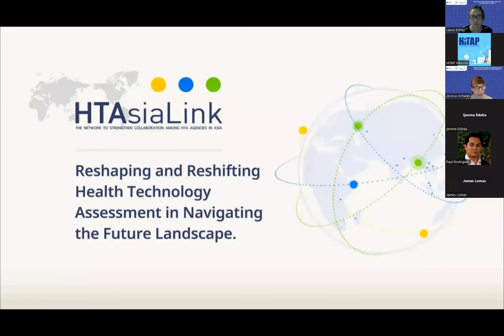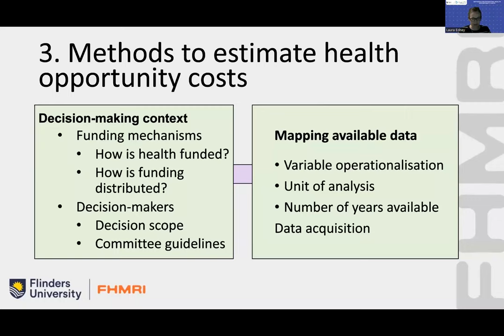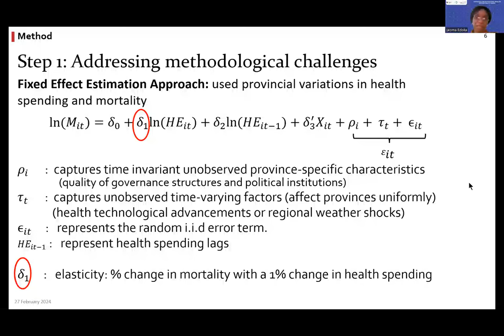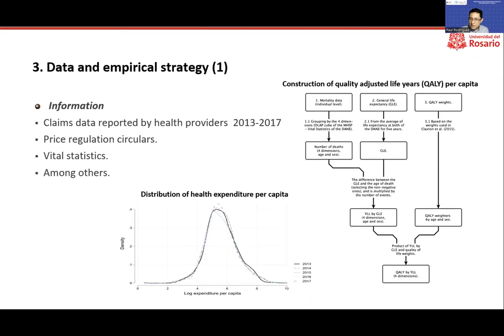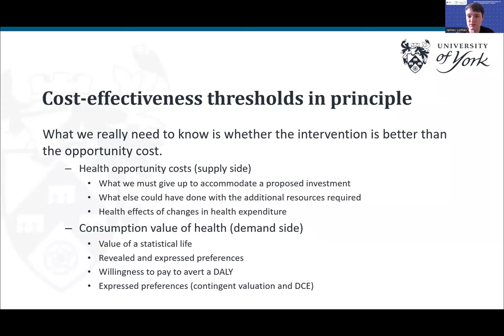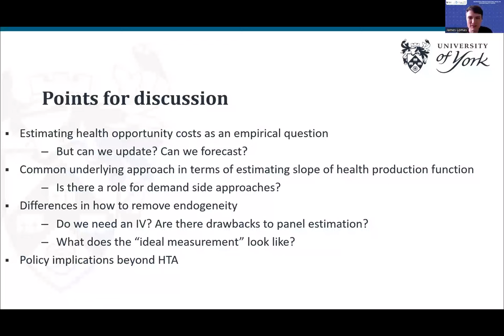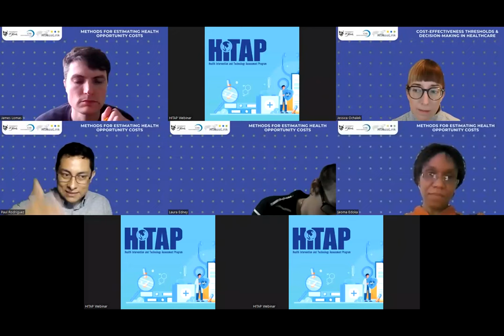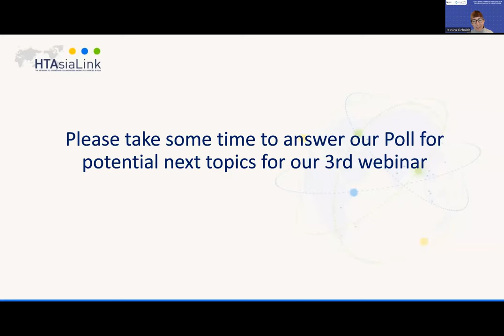HTAsiaLink Webinar 2 | Methods for Estimating Health Opportunity Costs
Welcome to the second webinar in our special series “Cost-effectiveness thresholds and decision-making in healthcare” which is being co-hosted by the Centre for Health Economics (CHE), University of York, UK and HITAP.

This webinar “Methods for estimating health opportunity costs” aims to provide an overview of the state of the field around the estimation of health opportunity costs in LMICs particularly.

Dive into the latest insights together in this video!

Special thanks to our distinguished speakers:
- Dr. Laura Edney, Research Fellow in Health Economics within the College of Medicine and Public Health and the Flinders Institute, Australia
- Dr. Ijeoma Edoka, Principal Researcher at Health Economics and Epidemiology Research Office, University of the Witwatersrand, South Africa
- Dr. Oscar Andrés Espinosa Acuña, Director of the Economic Models & Quantitative Methods Research Group (IMEMC) at the Universidad Nacional de Colombia, Columbia

Discussant: Dr. James Lomas Lecturer at the Department of Economics and Related Studies, University of York, UK
Chair: Dr. Jessica Ochalek, Research Fellow at the Centre for Health Economics, University of York, UK